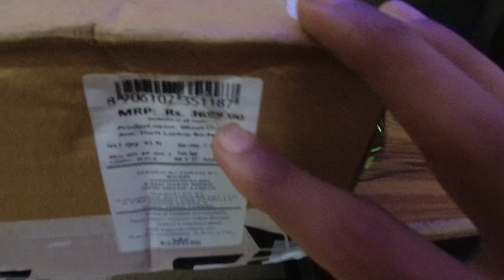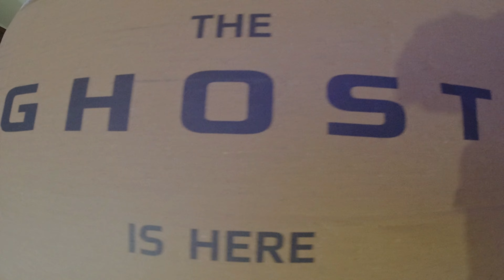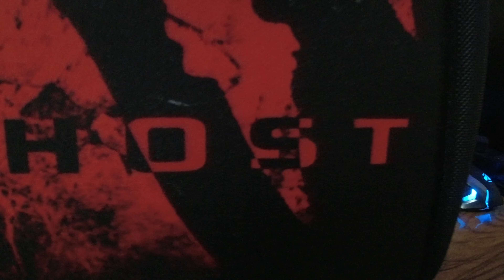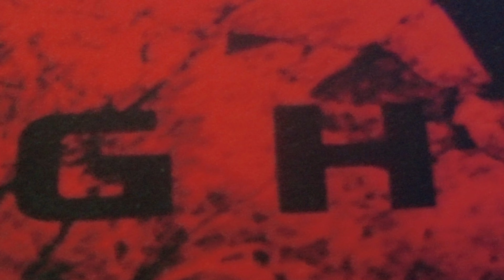Best Riding Bag & Anti-Theft Laptop Bag || GODS GHOST || Unboxing & Review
Give this video big thumbsup

follow me on _______
instagram__

gadgets i use :

1:- Action camera -dji osmo action
                               noise play vlog edition
2:- Helmets - *axor apex turbine
                       * axor rage war edition
                       *steelbird sba 1
3:- intercom:- vnetphone v6

4 - Riding jackets - solace AIR X

5:- Riding gloves - *axor striker gloves
                                * rynox gloves
                                  * pro biker
6:- tripod - Gorilla pod